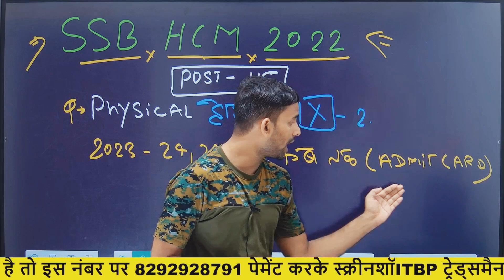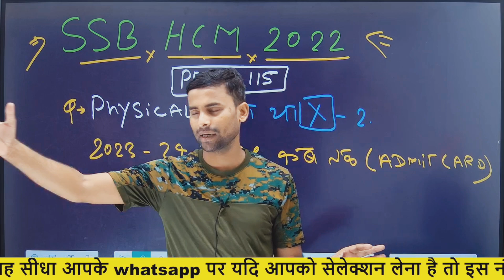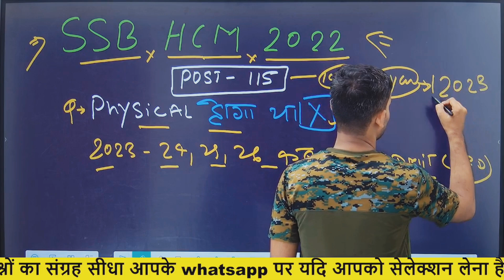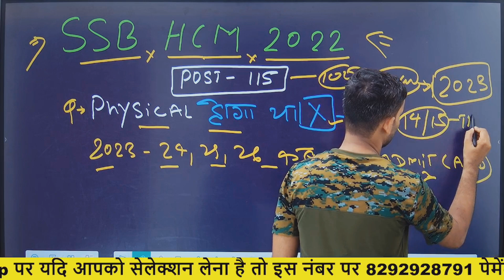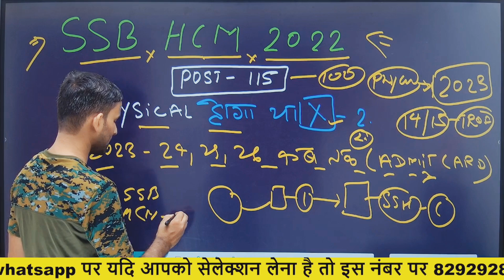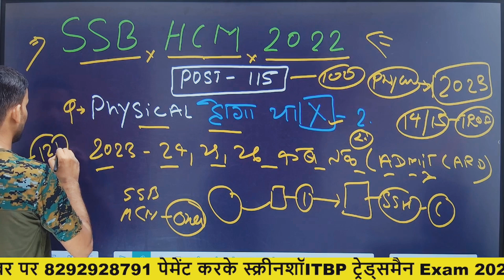SSB Head Constable Physical New Update 🔥 SSB HCM Admit Card 2023 Download Date ! SSB HCM Physical ✅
SSB HCM Physical Date
SSB HCM Physical Test Details
SSB Head Constable Physical Date
SSB Head Constable Physical New Update
SSB HCM Admit Card 2023
SSB HCM New Bharti